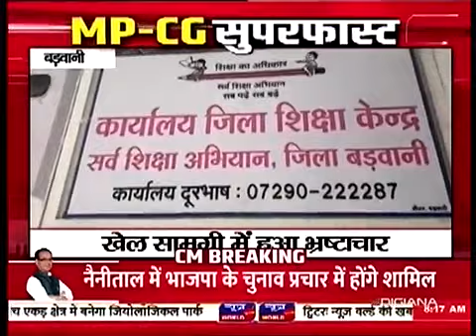देखिए मध्यप्रदेश और छत्तीसगढ़ की सुपरफास्ट खबरें सिर्फ न्यूज़ वर्ल्ड पर-News World